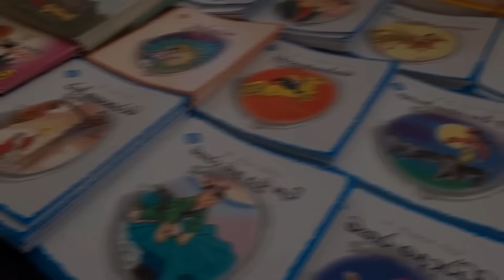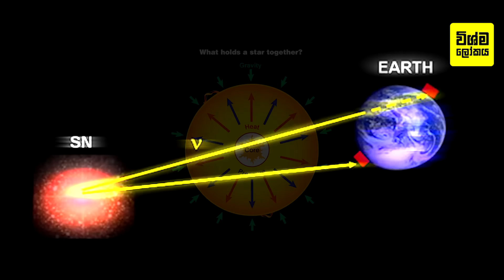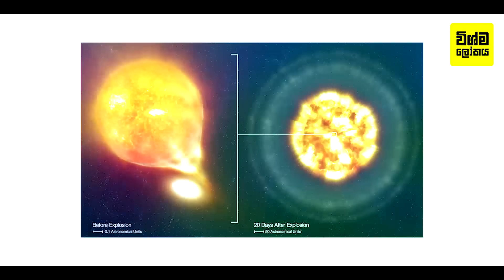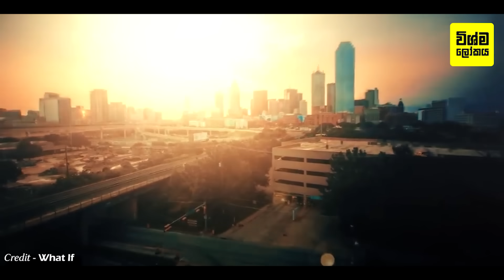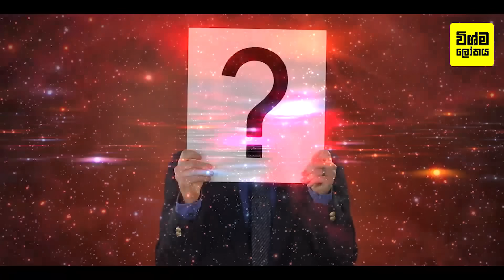ඔබ මේ සලකුණ අහසේ දුටුවොත් එය ඔබේ අවසානයයි | What A Supernova Would Do to Earth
What A Supernova Would Do to Earth